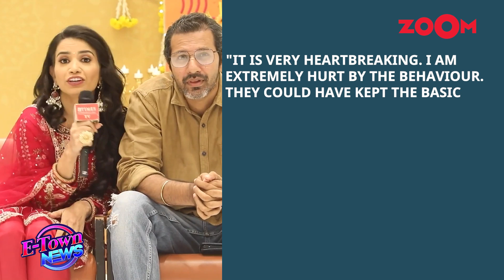Sherlyn Chopra BASHED by netizens | Priya Ajuha aka Rita reporter slams Asit Modi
Bollywood News-  Sherlyn Chopra gets slammed by netizens for as she ask men to pour water on her in a viral video. Priya Ahuja aka Rita reporter from 'TMKOC' has called out Asit Modi for his unprofessionalism. Bigg Boss announces ticket to finale to increase the pace of competition. Listen in!